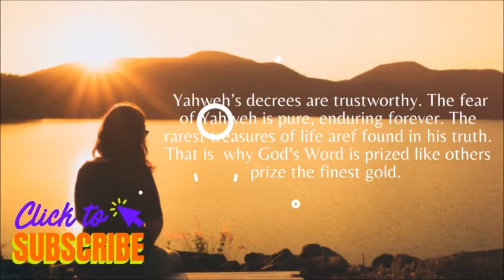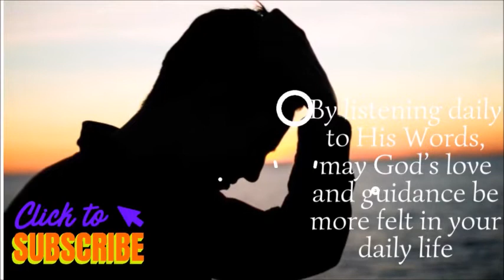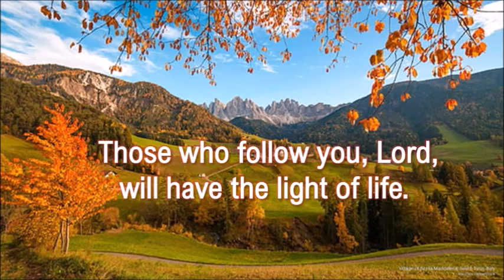DAILY MASS READINGS OCTOBER 12, 2022 Wednesday of the Twenty-eighth Week in Ordinary Time